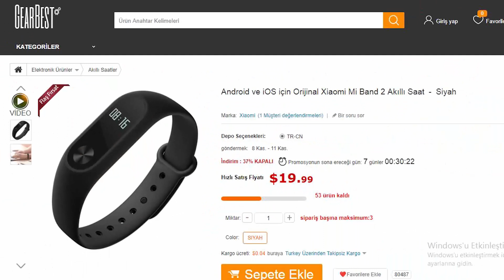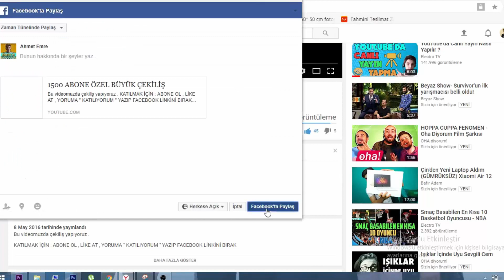EFSANE ÇEKİLİŞ - 4 Mükemmel Xiaomi Ürünü Veriyoruz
Bu videomuzda sizlere çekilişle 4 tane Xiaomi ürününü hediye ediyoruz .

Çekilişe Katılım Şartları

- Videoyu Facebookta Herkese Açık Olarak Paylaşmak

Şartları Yerine Getirmeyenlerin ve Birden Fazla Katılanların Katılımları Geçersiz Sayılacaktır.

Şartları Yerine Getirdikten Sonra Aşağıdaki Formu Doldurmalısınız .

Çekilişle Vereceğimiz Ürünler